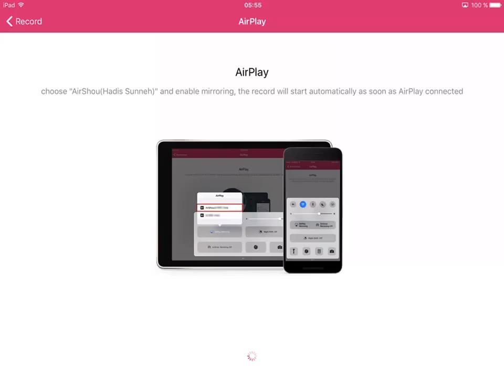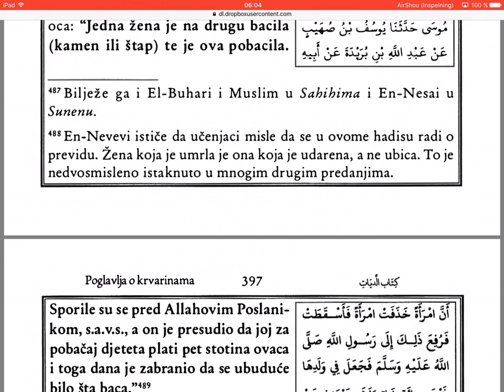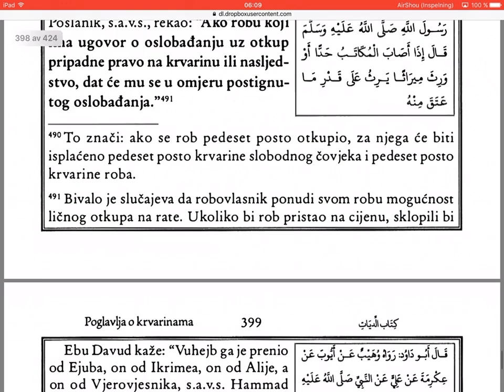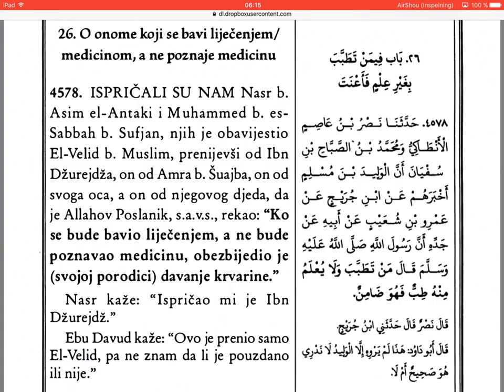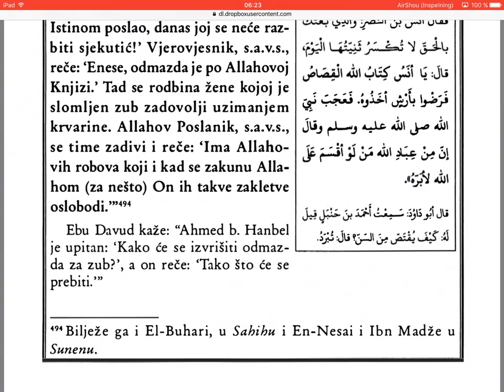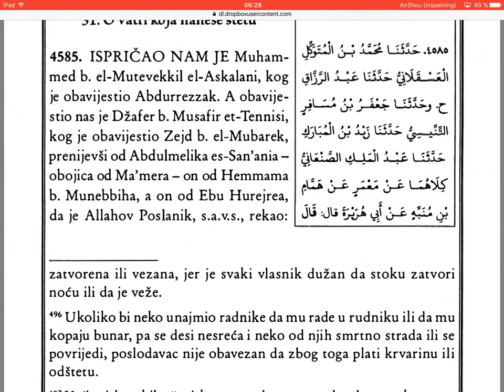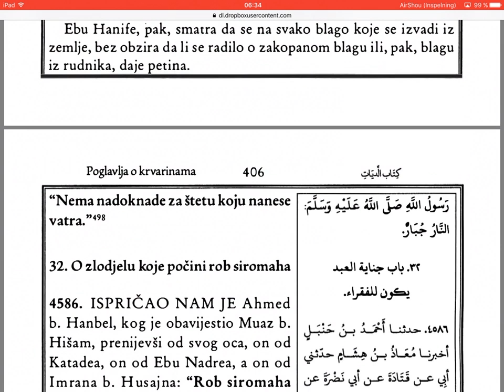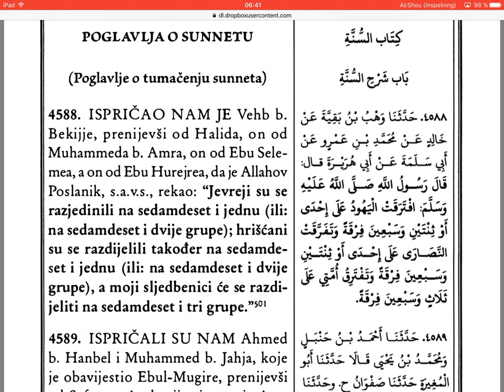Sunen, Ebu Davudova zbirka hadisa (4568-4587) - 252 dio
Sunen Ebu Davud sa komentarom.